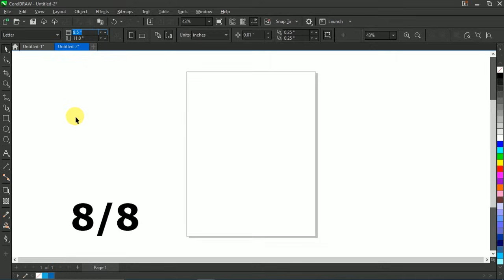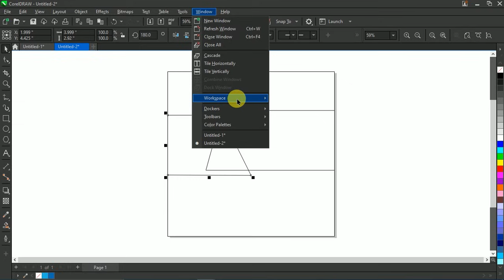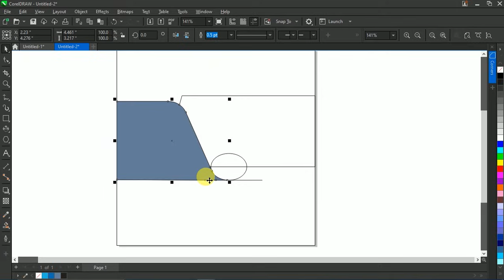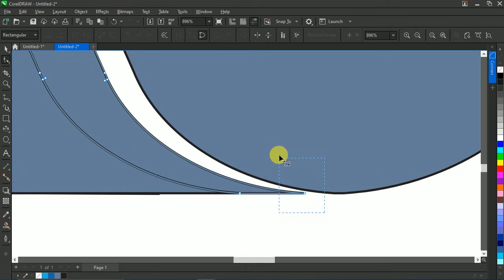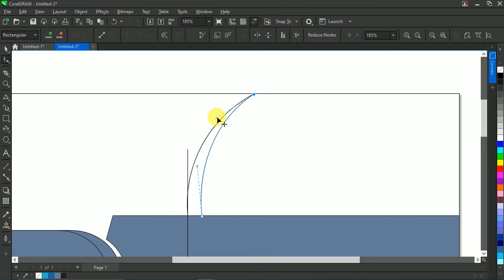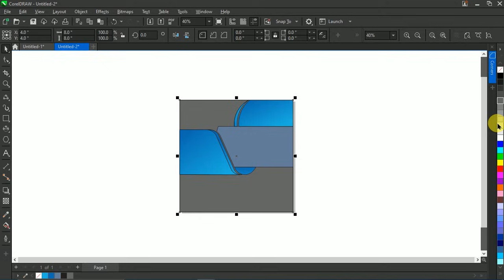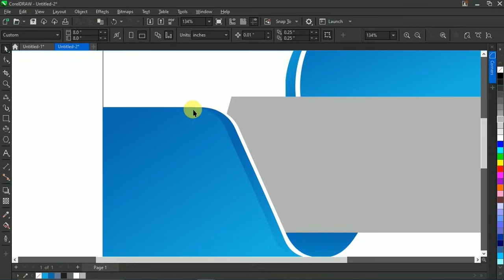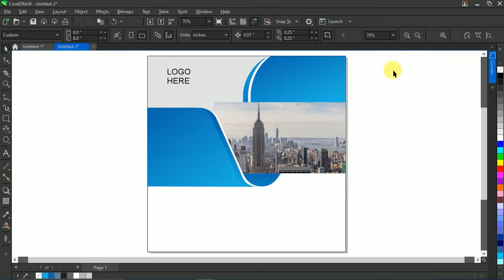"This CorelDRAW Design Will Blow Your Client’s Mind!"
📝 Description:
Want to take your graphic design game to the next level? Watch how I created a professional digital marketing agency flyer using only CorelDRAW! In this video, you’ll learn:
✅ Step-by-step design breakdown
✅ Color harmony techniques
✅ Perfect layout structure
✅ Real agency-style finish

Hello Friends.
That's fantastic! Graphic design is such a versatile and exciting field. Whether you're designing logos, posters, websites, or anything in between, there's always room for creativity and innovation. Do you have any specific questions or topics you'd like to discuss about graphic design? Or are you looking for tips or resources to help you get started. so all people every time ask to me and any time for available for you.

BRIGHT TAG.